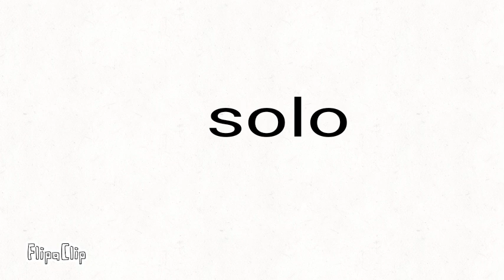Solo meme FLASH WARNING